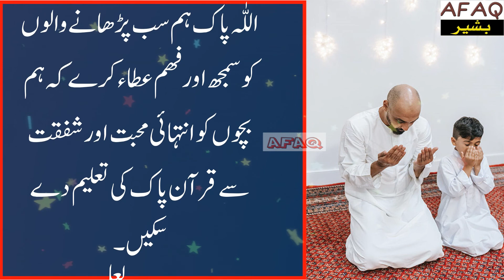Bacho ko hafiz kaise banaye?||Afaq Bashir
`Assalam-U-Alaikum!

  `What Is Stated In This Video?

ham apny bacho ko quran hafiz kaisay bana sakty hain aik trick batye gayi hay.

 All The Photos And Videos  Are Taken From Google Image Search And Using The Advanced Image(All Creative Common) Search Options.
Related To Our Content.